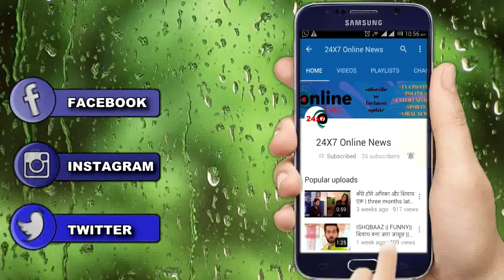NAAMKARAN : “मिताली करवाएगी नील अवनी” की “दोबारा से शादी"